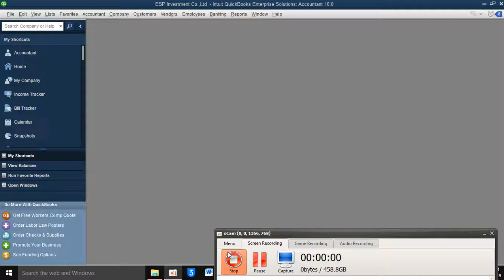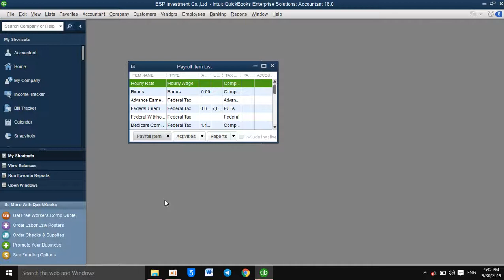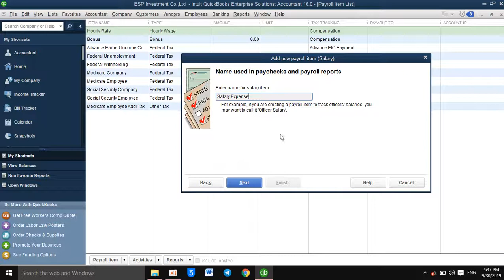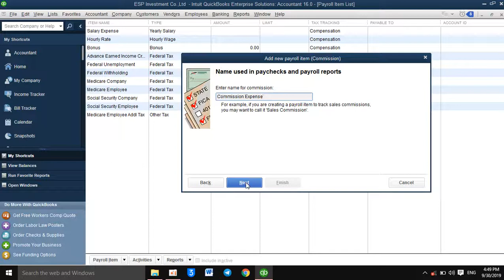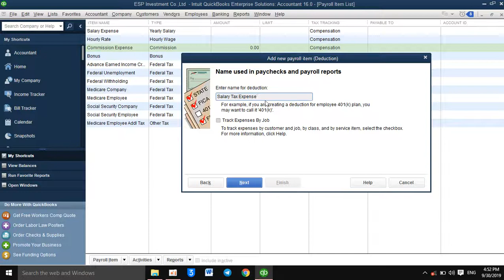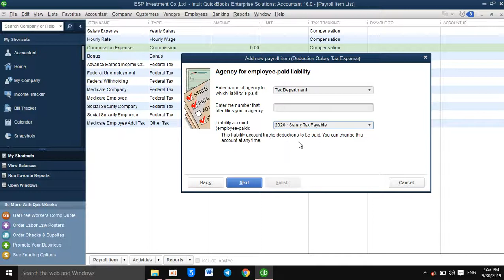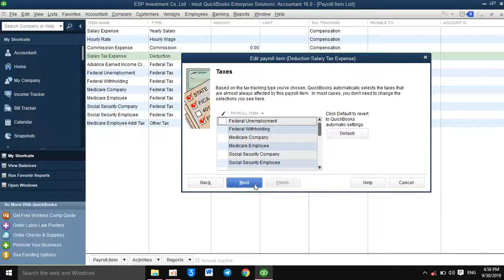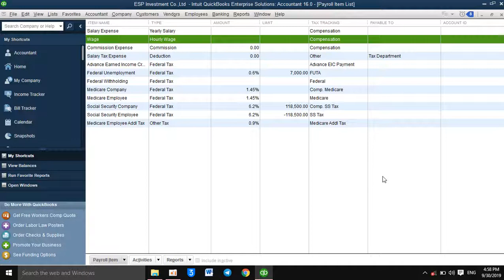QuickBooks- How to Create Payroll Item របៀបបង្កើត​បញ្ជី​ប្រាក់​បៀវត្ស​ផ្សេង​ៗ​ក្នុង​ QuickBooks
🌷ESP Education 🌷
Thanks 🙏 😘
-English
-Math
⛳️ESP Education ⛳️
Thanks